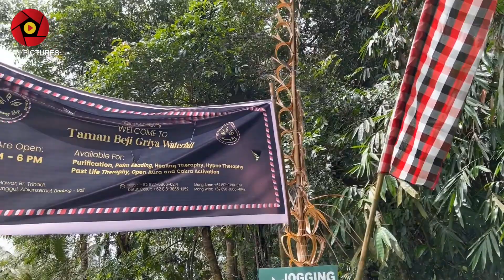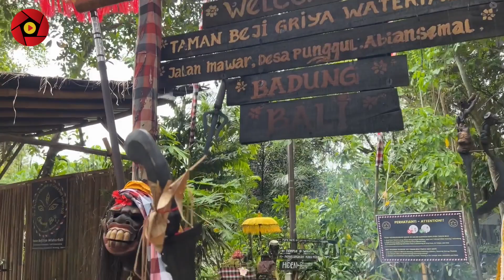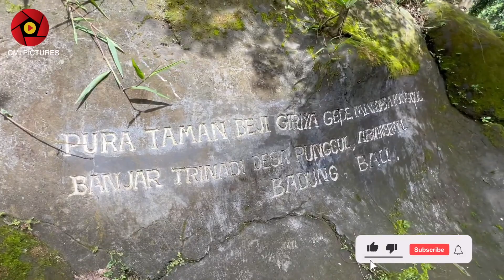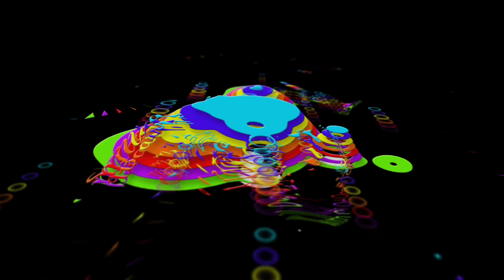MAKAN BARENG OM Edisi Jalan2 Di Bali part 3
Om Polos banget ( Dedi TJ), Nena Ghoib, Taufiq saini menuju perjalanan ke Taman Beji Griya Waterfull, merupakan suatu yang menarik dan pengalaman pertama buat om Polos dan om Taufiq saini

Dilanjutkan meriview berbagai makanan dan memberikan semua informasi tentang kuliner di setiap kota maupun negara yang di singgahi,  juga info - info menarik di Setiap persinggahannya.

Pastinya enak Luar biasa, sangat recoment banget buat yang suka kuliner, wajiibb coba deh.
Saksikan keseruan hanya di program Makan Bareng Om
jangan sampai ketinggalan ya, terimakasi.

Musik
Spring Thaw
Bali Bali

Musik